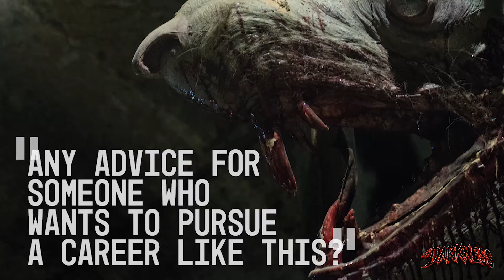Behind the Screams - Working in a Haunted House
Go behind the screams at The Darkness haunted house in St Louis.  What is it like to work at one of the World's best haunted houses.  Learn more about working at The Darkness, Creepyworld and Lemp Haunted House